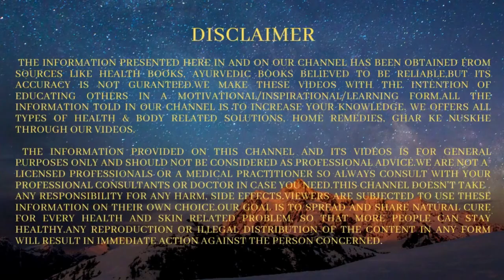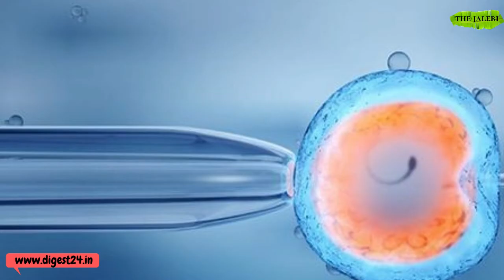ivf se pregnancy की संभावना | chances of pregnancy through ivf | The jalebi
ivf se pregnancy kaise hoti hai, ivf success pregnancy test, ivf finding out if pregnant, ivf se pregnancy, in-vitro fertilization in hindi, in vitro fertilization in hindi, health fitness tips in hindi, gharelu nuskhe in hindi